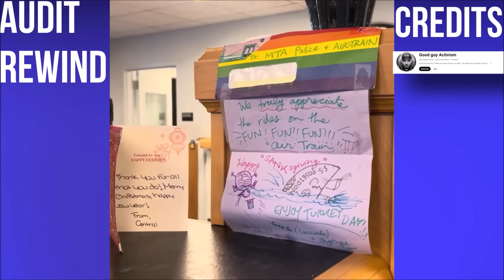3 Cops Get SCHOOLED IN Department Lobby (Auditor vs Cops)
Context: Sheriff body camera footage, Talking about FMA